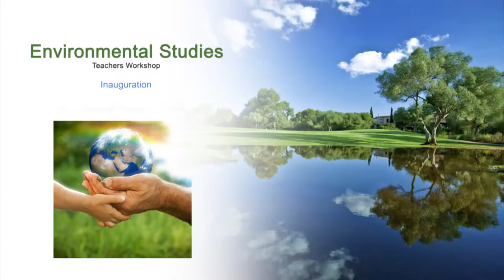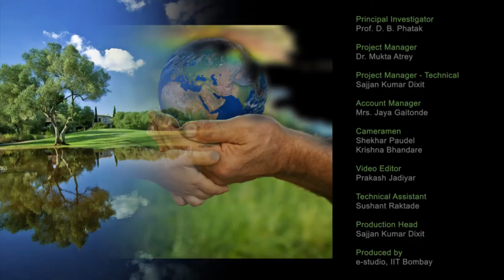ES M Inauguration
This is Inaugural session of Environmental Studies Workshop arranged for Teachers. It was delivered by Prof. Deepak B. Phatak from IIT Bombay.

In this session Prof. Deepak B. Phatak talked about the national mission on education through ICT(NMEICT) and various NMEICT projects such as T10KT, at IIT Bombay and Prof. Virendra Sethi introduced his college.

The syntax used in the video title is as follows:
T   - Teachers Workshop